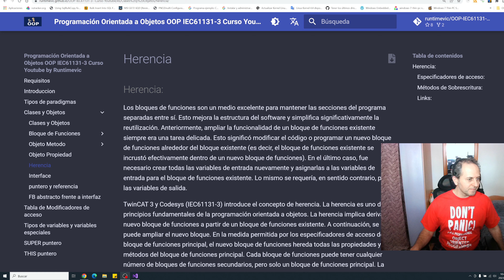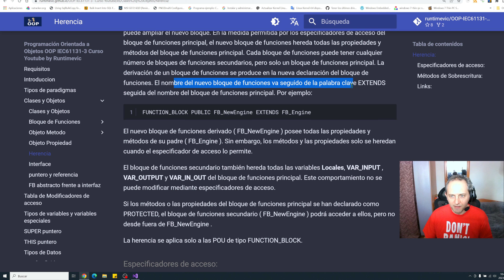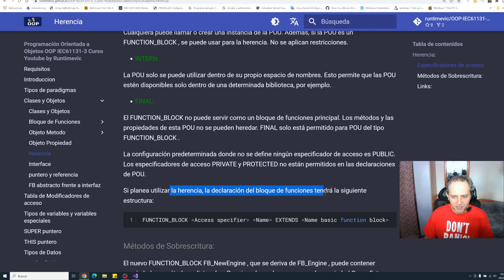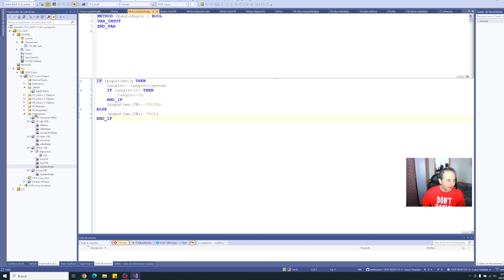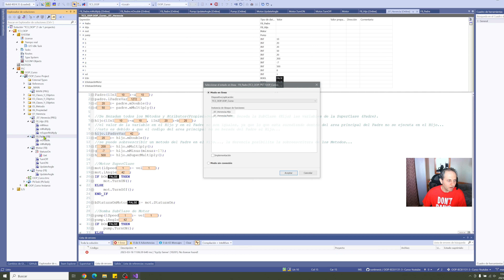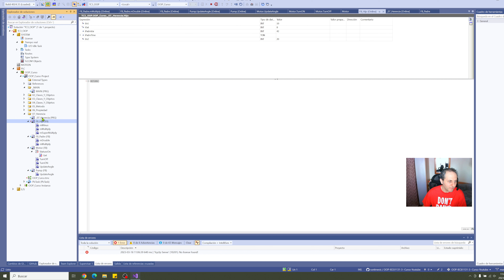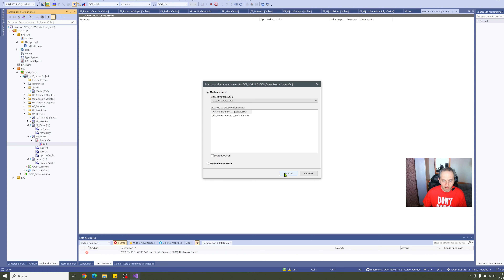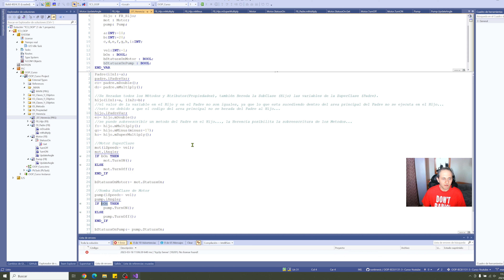007 - OOP IEC61131-3 PLC -- Concepto de Herencia para FB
Hola,
Seguimos con el curso de 👩‍💻 OOP IEC 61131-3 PLC 👨‍💻 ,
ya esta disponible el Video numero 7 de Youtube:
en este video veremos el concepto de Herencia para el Bloque de Función:

Se busca colaborador para la traducción de la documentación al idioma que desee... 👀